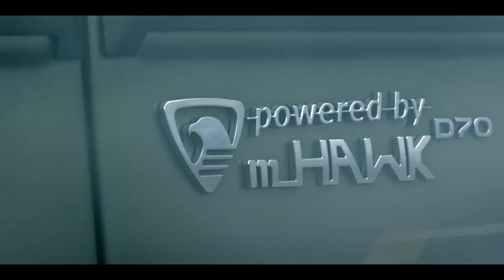Bolero BS6 खूबियां Advantages महिंद्रा बोलेरो 2020 New Model facelift Mahindra हिंदी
Bolero BS6 खूबियां Advantages महिंद्रा बोलेरो 2020 facelift हिंदी

Best Mahindra SUV 12 to 15 Lakh Hindi महिन्द्रा की सबसे बढ़िया SUV XUV Marazzo Scorpio Bolero Thar